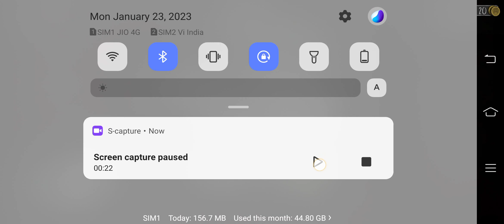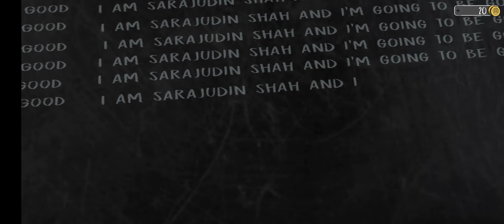evil nun || evil nun 2 || evil nun game || evil nun the broken mask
evil nun story in game 😈

germany

guinea

brazil

united kingdom

hungary

italy

cambodia

philippines

russian federation

Top cities

bedford

dinguiraye

temple terrace

admiralteisky

el segundo

essen

liverpool

ochtrup

phnom penh

sao paulo

Top hashtags